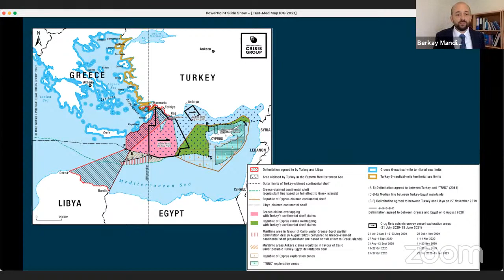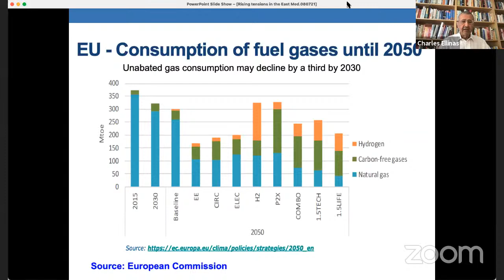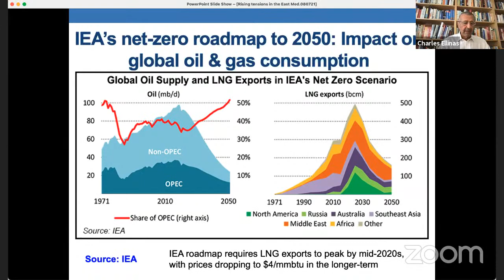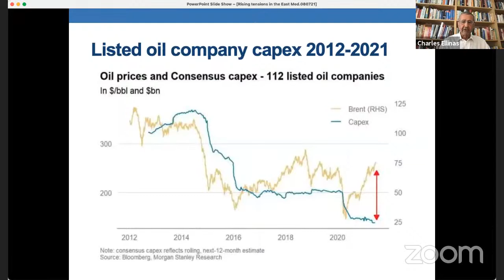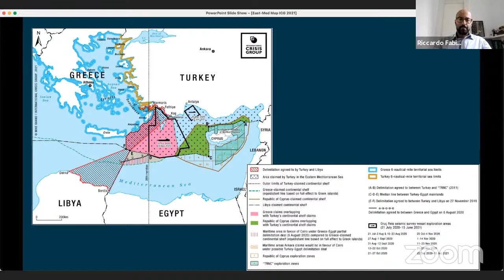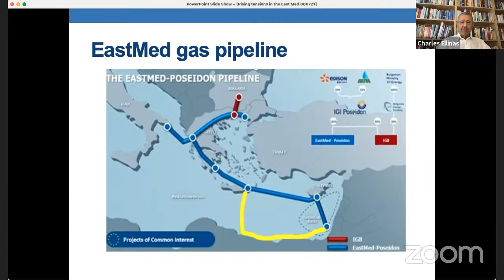Rising Tensions in the Eastern Mediterranean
The Eastern Mediterranean has always been an area of important political and cultural developments, dense migration, but also a hotspot of international tensions. The past decades have been no different: the region remains a bridge for trade between Europe and Asia, whereas geopolitics have divided the island of Cyprus, and more migrants crossed the waters to escape hardship.

The most recent additions include the findings of natural gas and the internationalisation of the Libyan civil war. In combination with political shifts, these developments sparked a new escalation between Turkey and its neighbours, namely Greece and Cyprus. After reaching a peak in 2020, the tensions in the Eastern Mediterranean have most recently decreased and international actors hope to return to a more constructive partnership.

While the two camps are publicly hesitant to compromise, a new escalation is in no party’s interest. The conflict in the Eastern Mediterranean is multidimensional, and the quest for a sustainable and holistic solution will therefore need to include perspectives from different fields and origins.

Panellists will navigate the topic through three important lenses:

Turkey-Greece tensions: views from Ankara and Athens. Turkey and Greece returned to talks after tensions in 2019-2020, when Ankara sent seismic research ships to waters contested with Greece and the Republic of Cyprus, intervened in Libya’s civil war and signed a maritime delimitation deal with Tripoli. But talks could break down again, as long as Ankara and Athens stay locked in a cycle of brinkmanship, with Turkey becoming bolder in lodging claims for sovereignty over eastern Mediterranean waters, and Greece becoming increasingly assertive in forging ties with regional partners to hem Turkey in.
EU and US roles and interests in the Eastern Mediterranean. Turkey’s rivals have increasingly aligned with Greece over competing sovereignty claims. Turkey’s support for the Muslim Brotherhood after 2011 angered the new Egyptian government and the UAE, in particular. In December 2019, Turkey signed a maritime delimitation deal with Libya’s UN-recognised government and also sent military advisers to aid the Tripoli government in its fight with adversaries in eastern Libya, backed by Egypt and the UAE. The delimitation agreement led Greece to conclude its own overlapping deal with Egypt, prompting the UAE to side with Athens. The issue has also fed into Turkey’s deteriorating relations with the U.S.
Regional dimensions of energy competition and disputes in the Eastern Mediterranean. Ankara harbours ambitions to act as an energy hub for Europe, and wants both to avoid its continued dependence on Russian gas and to ensure Turkish Cypriots a share of future gas revenue. Excluded from plans by Cyprus, Egypt, Israel and Greece to run a pipeline to Europe, Ankara has increasingly taken unilateral actions, provoking militarised responses by Greece and other European actors such as France, whose energy companies are also interested in the region.
The interventions will be followed by a Q&A with participants.

Speakers
Alissa De Carbonnel, Deputy Program Director for Europe and Central Asia, Crisis Group.
Charles Ellinas, Nonresident Senior Fellow, Atlantic Council.
Riccardo Fabiani, Project Director, North Africa, Crisis Group.
Ioannis Grigoriadis, Senior Research Fellow, Head of Turkey Programme, Hellenic Foundation for European and Foreign Policy.
Berkay Mandıracı, Analyst for Turkey, Crisis Group.
Other experts and officials from the European External Action Service to be confirmed.

Moderator: Hugh Pope, Director of Communications and Outreach, Crisis Group.

This event takes place within the framework of a project co-funded by the European Union (EU) under the Instrument contributing to Stability and Peace (IcSP), and managed by the International Crisis Group.